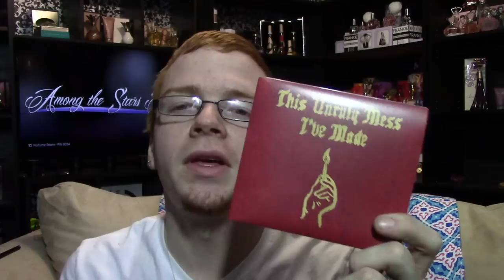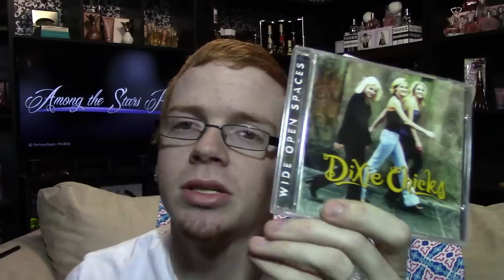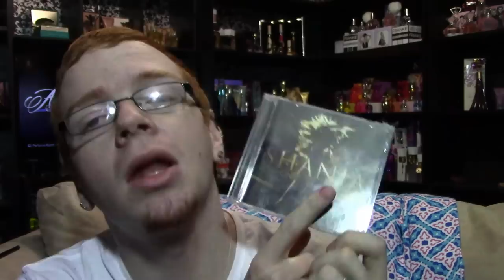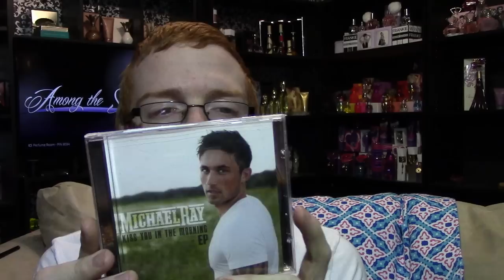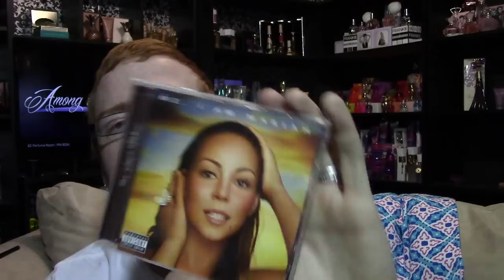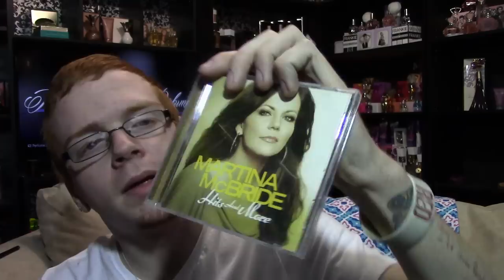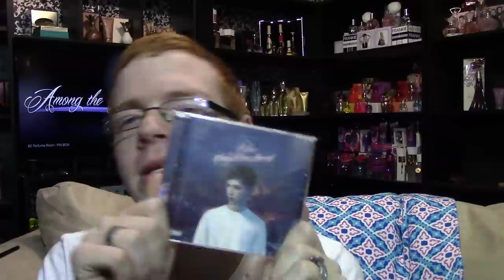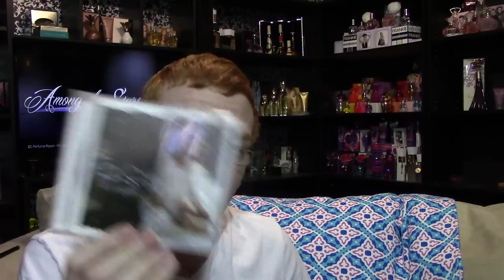2016 CD collection 🌟 Among the Stars Perfume Reviews 🌟